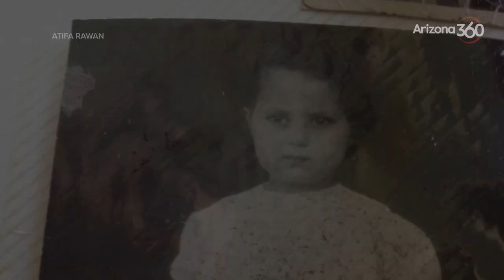Atifa Rawan on Afghanistan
Atifa Rawan, an Afghan American and UA Library Sciences professor emerita, shares insight on her upbringing in Afghanistan and her most recent work in the region.